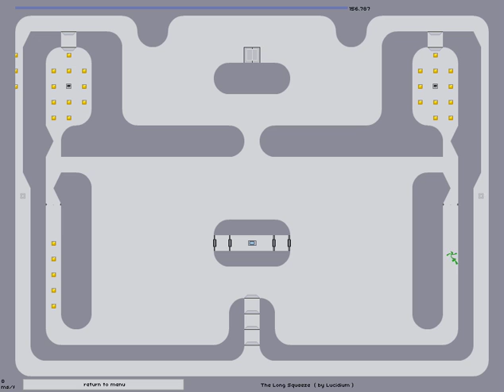N: Lucidium - The Long Squeeze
For more music and videos, including a "Lucidium Marathon" - every Lucidium map completed, go